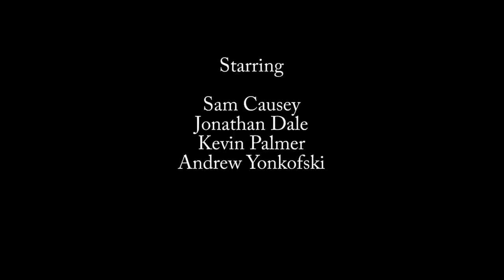Raven Fork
Whitewater kayaking Raven Fork.